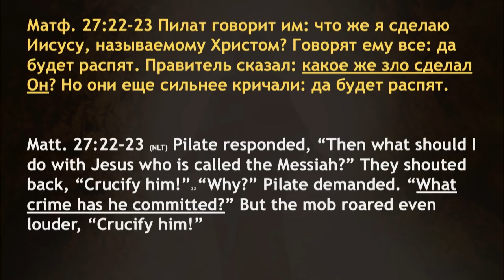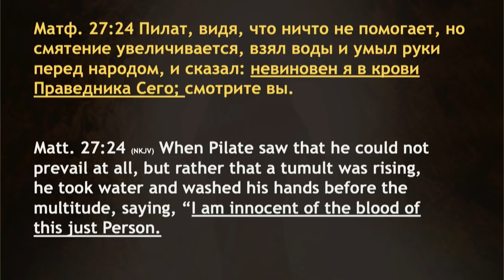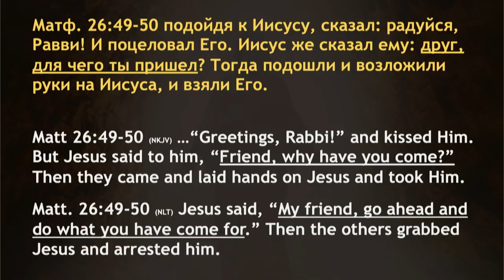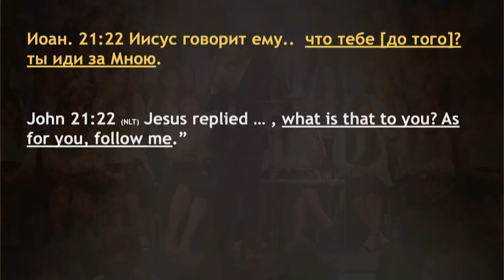Кем для тебя является Иисус? - Богдан Бондаренко